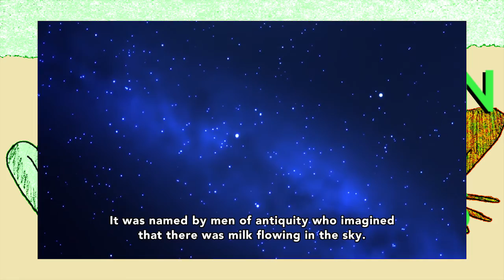Frogman Anime Reviews: Planetarian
Fuck Funimation and its hard subs.

Jun Maeda is a hack fraud, who might die pretty soon. This robot show is so standard it's not even worth the 5 episode count. Just watch Swiss Army Man instead.

Song is "What a Friend We Have in Jesus," as performed by Barry.

Nighttime Marsh Ambience with Crickets, Frogs, and Ducks background sounds provided for free